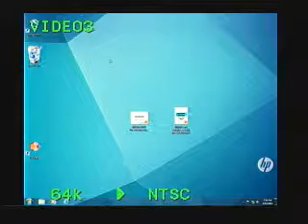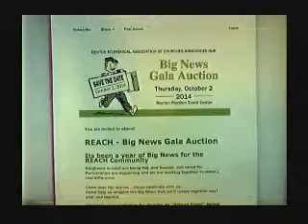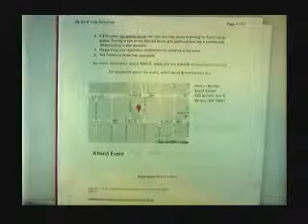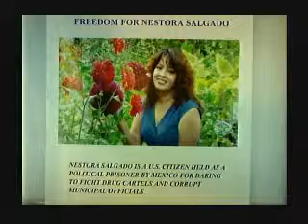City Council Meeting - July 14, 2014